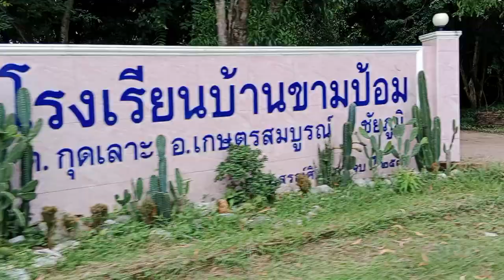บ้านขามป้อม ต.กุดเลาะ อ.เกษตรสมบูรณ์ จ.ชัยภูมิ